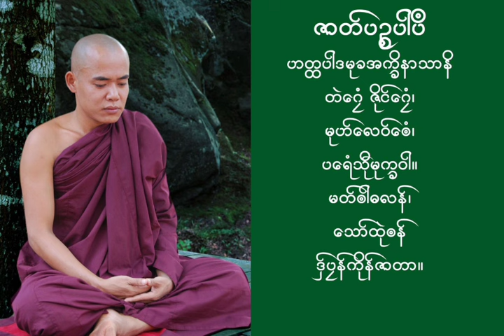ပဥ္စပါပီ ဝတ္ထု ဘဒ္ဒန္တညာဏသာဂရဘာတာဝတိံဍုင်ကၟာဝက်ရးဇြာ